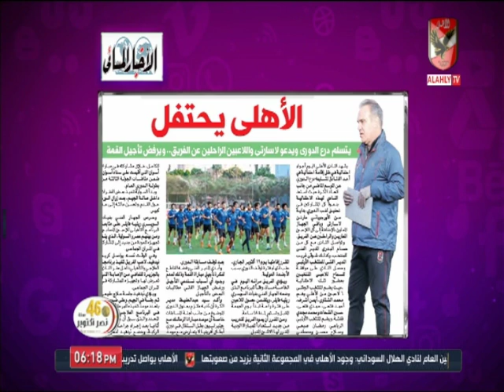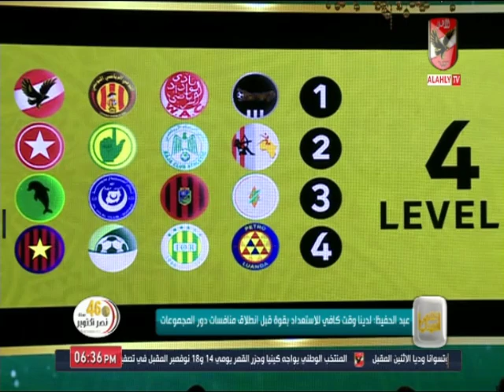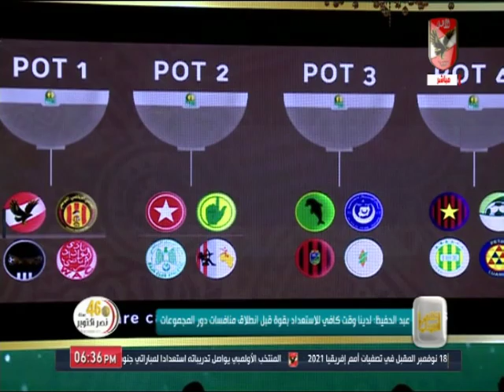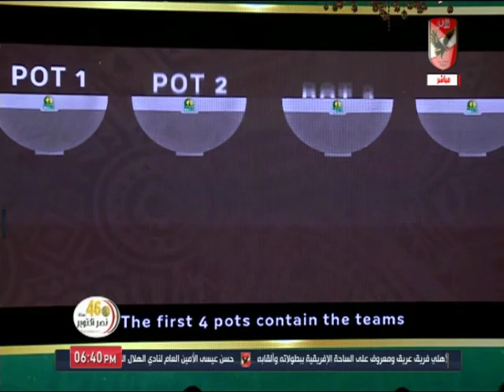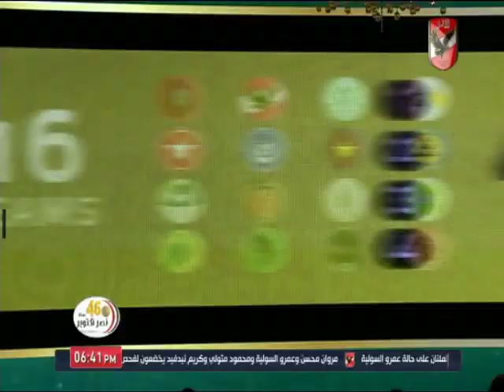حلقة كلام في الميديا 10-10-2019